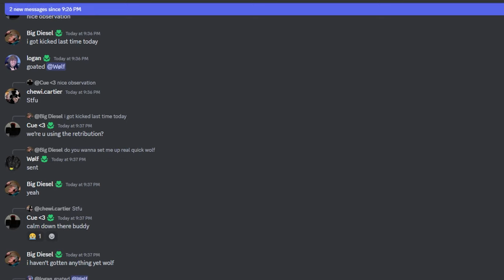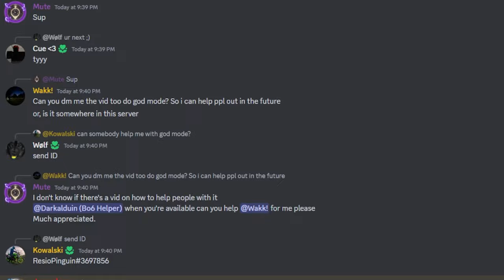AFK GOD MODE GLITCH *After Patch* - CAMO/BEST WEAPON XP GLITCH + MORE! BO6 GLITCHES/BO6 GLITCH SOLO!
This is the BEST SOLO GOD MODE GLITCH working in Black Ops 6 Zombies which includes the God Mode Glitch, Camo glitch, weapon xp glitch, other xp glitches, unlock all glitch bo6 and more!